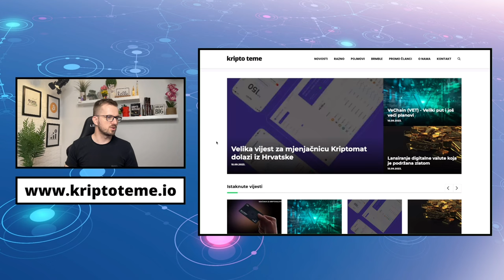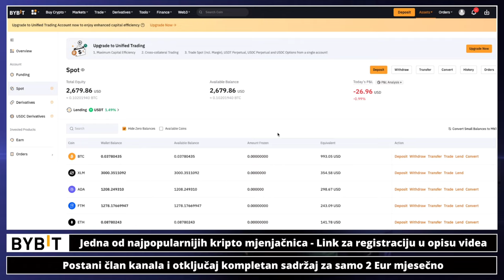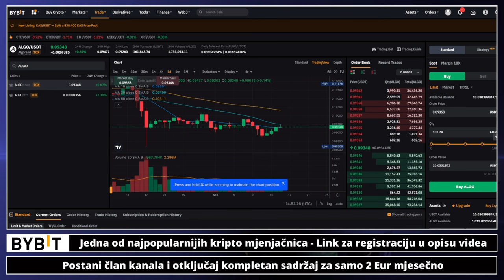ULAGANJE U KRIPTOVALUTE 💵 S01E32 💵 KRIPTO TEME DCA PETKOM 📍 ulaganje u kriptovalute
✅ SLUŽBENI LINKOVI

✅ IZDVAJAMO ⤵️

kriptovalute
kriptovalute
KRIPTOVALUTE
kriptovalute
kako ulagati